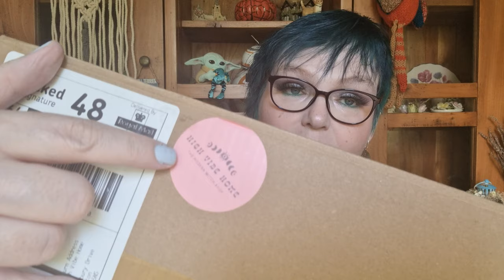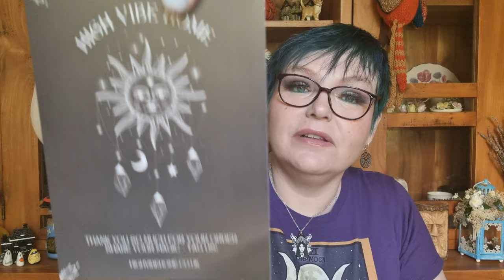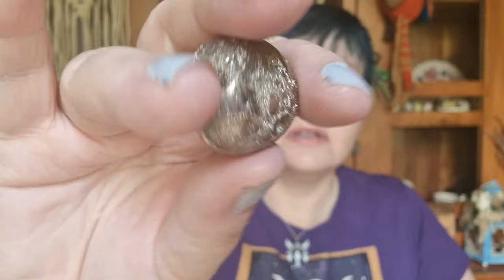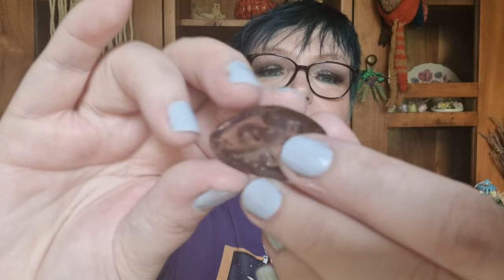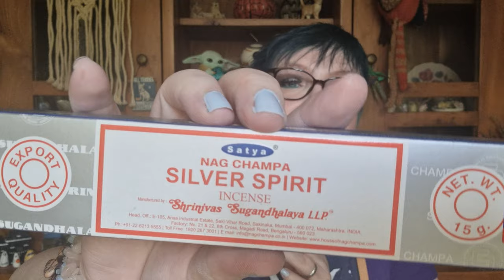UNBOXING- NEW BOX !!! High Vibe Home Monthly Subscription Box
In todays video I share with you a NEW BOX !!! It is from High Vibe Home and the theme for August is Blue Moon. like all my other boxes it is UK based as I live in the UK and I buy all of my own boxes.

In the video I also share with you some other goodies that I bought from them aswell.

In the mean time please stay safe and I hope you have a Magickal day 💜 🌛 🌕 🌜 💜